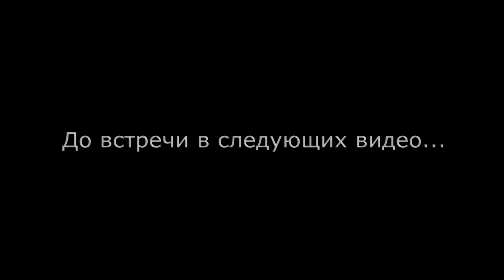Газовый баллончик для самообороны (Часть 1): Рассматриваем типы баллонов. Много разговоров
Предлагаю Вашему вниманию двухсерийное видео на тему "Газовый баллончик как средство самообороны". В данном видео рассматриваются некоторые типы газовых баллончиков, содержащиеся в них поражающие вещества, их действие на организм противника. В главной роли я, и говорю непрерывно ))))))

Обе части видео рассчитаны к просмотру профанам в деле обороны газовым баллончиком, возможно умудренным опытом и жизнью профессионалам видео будет неинтересно ;-)

Если у Вас возникли какие-либо вопросы, а также возможно Вы можете что-то уточнить или дополнить, поделиться собственным опытом - прошу в комментарии - я думаю многим это может оказаться полезным!
С уважением